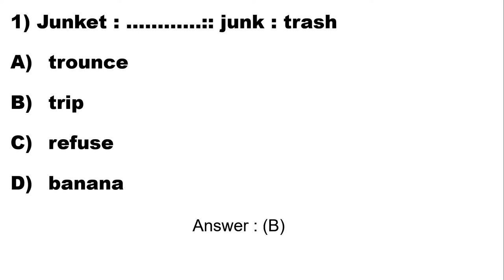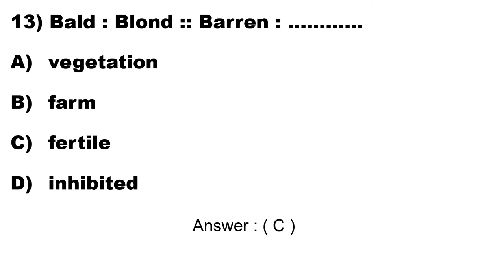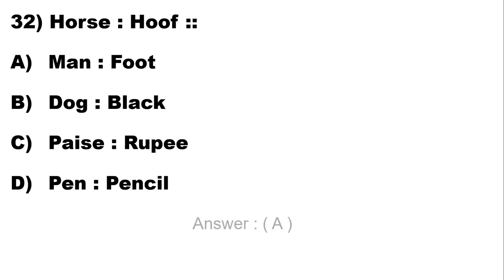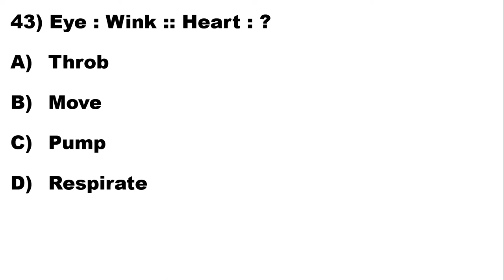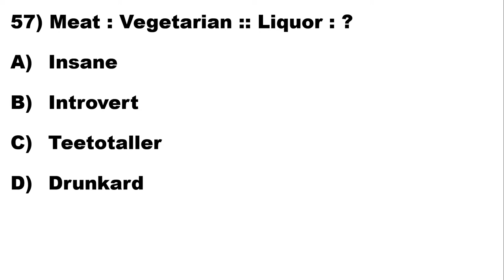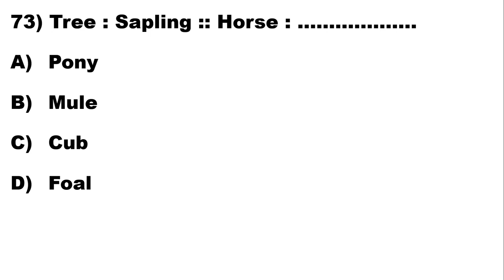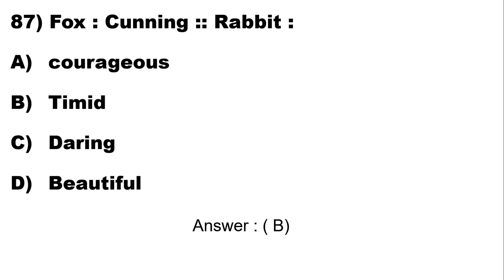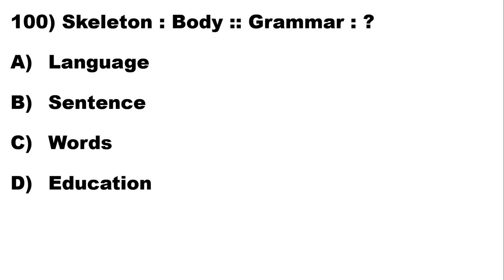Word Analogy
English - Practice

100 Must learn Bits

English Vocabulary : Word Analogy -Practice

For Competitive exams like TSPSC, BANKS, SSC, RAILWAYS, UPSC,.